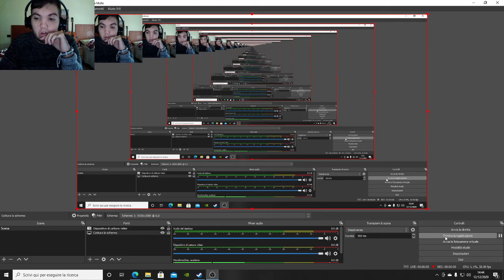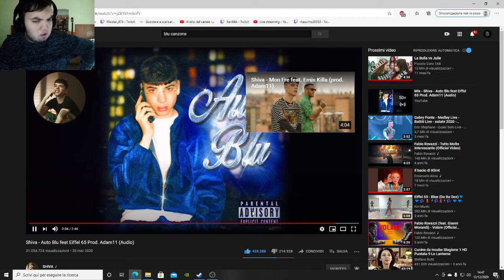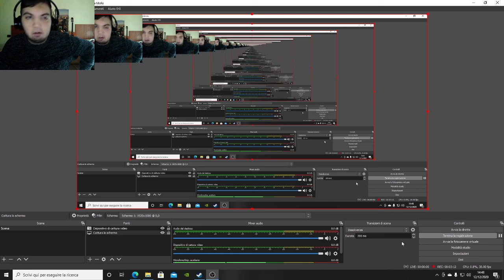Shiva - Auto Blu feat Eiffel 65 Prod. Adam LIVE REACTION